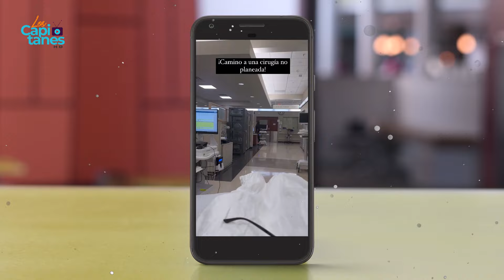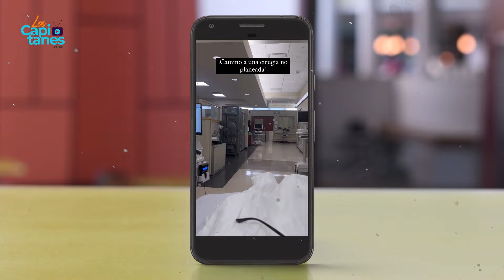María Celeste Arrarás entra en QUIROFANO para "una inesperada CIRUGÍA"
La conductora puertorriqueña contó por qué tuvo que ser operada de urgencia.